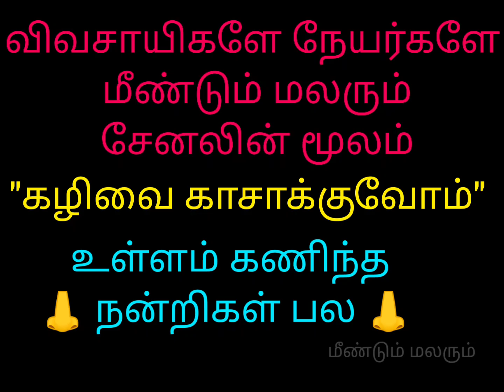சீமை கருவேலாம் முற்கள் எதற்கு பயன்படுகிறது கழிவை காசாக்குவோம்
🌵🌵வெட்டி கிளை முற்கிளைகளை இயந்திரம் மூலம் சுத்தம் செய்வது எதற்கு 🌵🌵

🌲🌲புதிய கண்டுபிடிப்பு நாம் வெட்டி எடுத்த அனைத்து முற்கிளைகளை இயந்திரம் மூலம் எளிதாக சுத்தம் செய்யலாம் 🚜🚜

🚜🚜 இந்த இயந்திரம் கொண்டு சுத்தம் செய்யும் போது விவசாய நிலங்கள் அனைத்தும் சுத்தம் ஆக இருக்கும் ☔☔☔

☔☔ நாம் இந்த முற்கிளை  இயந்திரம் கொண்டு சுத்தம் செய்வதால் காற்று மாசுபாடுவதில் இருந்து பாதுகாக்கப்படுகிறது🌨️🌨️🌨️

🌱🌱 இந்த இயந்திரம் முற்கிளைகளை  சிறிது சிறிதாக நறுக்கி சேமிப்பு பெட்டியில் சேமித்து வைக்கும் 🚚

🌿🌿 இப்படி செய்வதால் நாம் விவசாய நிலம் சுத்தமாக இருக்கும் 🌿🌿

🌎🌎🌎அதிக எரியும் சக்தி கொண்ட இந்த சீம கருவேலாம் முற்கள் மற்றும் விவசாய கழிவுகளையும் காசாக்குவோம்🌎🌎

🌧️🌧️நாள் ஒன்றுக்கு 8டன் கழிவுகளை காசாக்கும் இந்த இயந்திரம் மூலம் வேலை இல்லாமல் இருக்கும் கிராமபுற மக்களுக்கு வேலைவாய்ப்பு பொற்று தந்துள்ளது என்பது குறிப்பிடத்தக்கது 🌄🌄🌄

💐💐💐மகளிர் சுய உதவிக்குழு உறுப்பினர்கள் அனைவரும் இந்த இயந்திரம் மூலம் வேலை வாய்ப்பு பெற்று உள்ளனர்💐💐

சுமார் 10000 அதிகமான கிராமப்புற வேலைவாய்ப்புகள்

தற்போது சுமார் 2000டன் முள் கழிவுகளை எரிபொருளாக மாற்றுகிறது

                      🌾🌾 பயன்கள் 🌾🌾
பெட்டியில் சேமித்த நறுக்கி வைத்திருக்கும் துண்டுகளை கொண்டு
💥மின்சாரம் தயாரிக்கவும்
🏚️தோல் தொழிற்சாலை
🏚️நூற்பாலை
🏚️அனைத்து வகையான பாய்லர்களுக்கும் பயன்படுகிறது

இந்த இயந்திரம் வேண்டும் எனில்
Bharath Agro products
1/145-c, எதிரில் யூனியன் ஆபீஸ், காட்டுபரமக்குடி,
பரமக்குடி - 623707
தொலைபேசி எண் :
📲.9443323185

            ''கழிவை காசாக்குவோம்''

 ✨✨முயன்றால் முடியாதது
எதுவும் இல்லை...✨✨

  நன்றி நேயர்கள் மற்றும் எனது அருமை விவசாயிகள். 🌾🌾🌾
     🌷🌷மீண்டும் மலரும் 🌺🌺